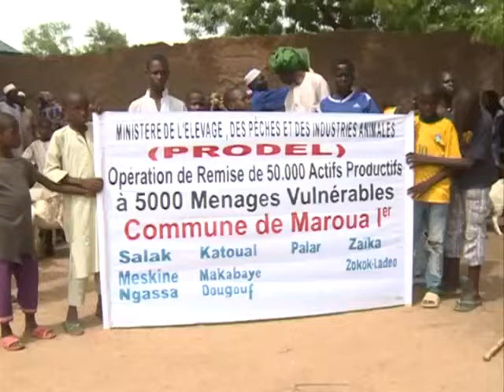Official Launching Ceremony for the handing over of Sheep and Goats to vulnérable Families and Women